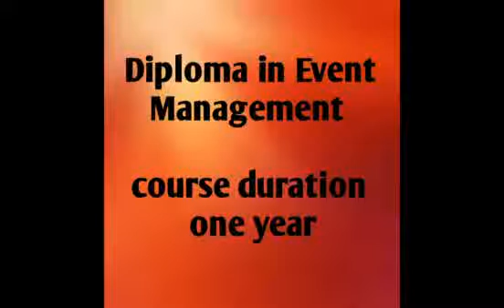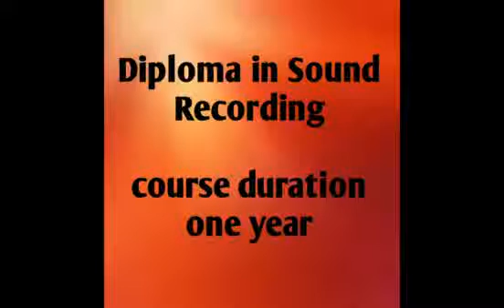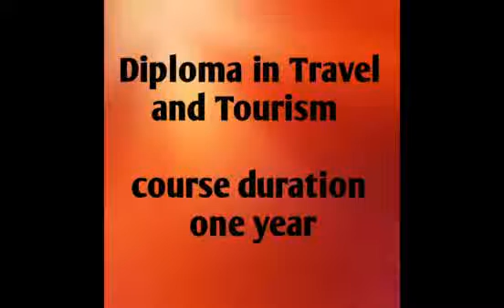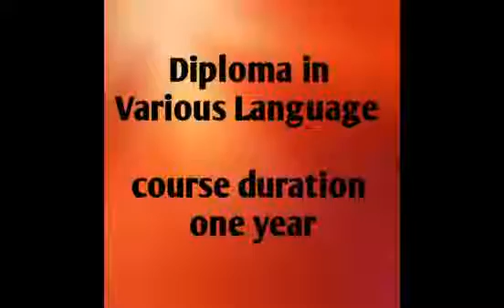Diploma courses after +2, High Salary. Ranjusmarti learning Malayalam.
diploma courses after plus two
 offered good jobs with high salary.